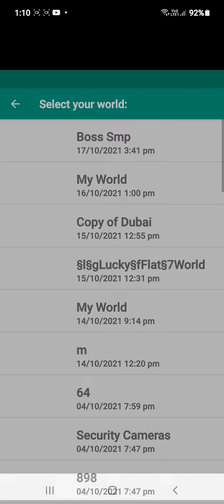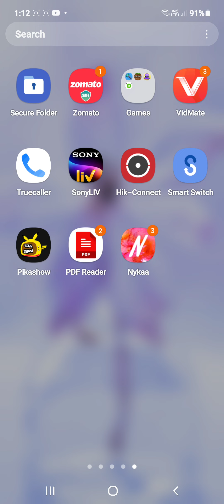19 October 2021